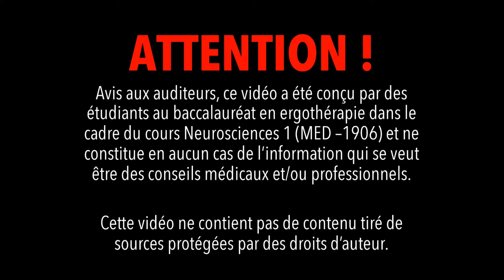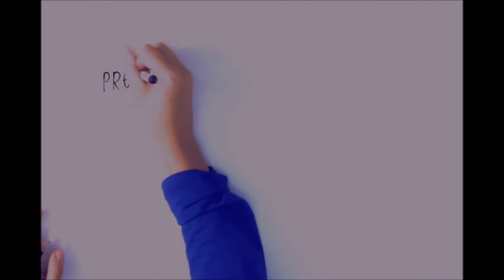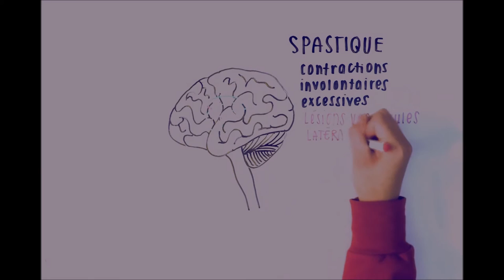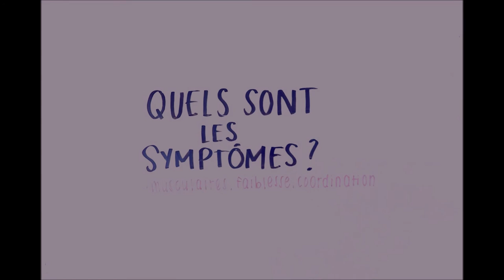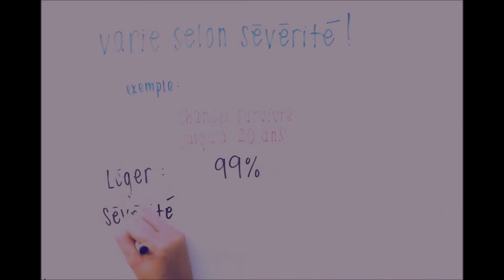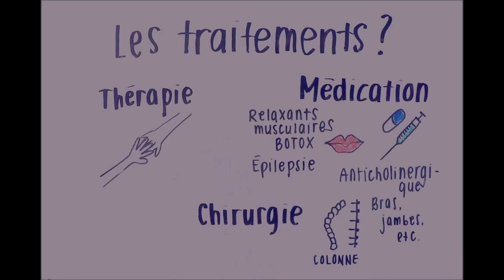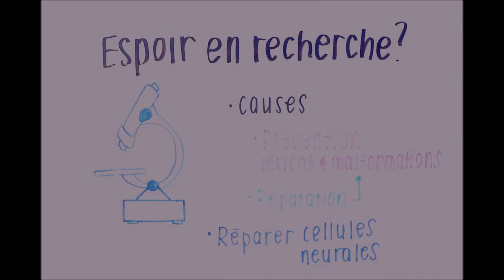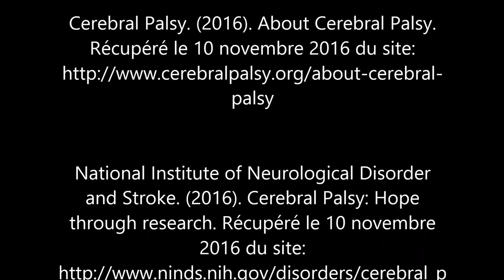La paralysie cérébrale. Neurosciences I (MED-1906)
Travail réalisé dans le cadre du cours Neurosciences 1 (MED-1906) portant sur la paralysie cérébrale.